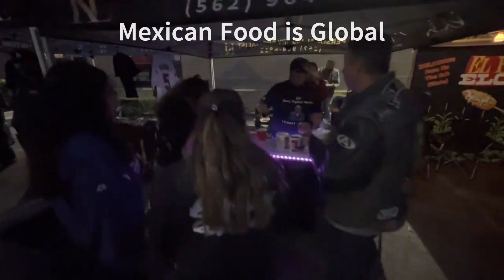Motorcycle Bike Night Southern California May 2023 Motorhelmets Orange County Los Angeles CA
LA Bike Night Orange County Bike Night

Store Specials on Motorcycle Gear, Helmets, Gloves, Jerseys, Jackets Los Angeles Long Beach Whittier Santa Ana Irvine Anaheim Yorba Linda Orange County California

Store Discounts for Motorcycle Gear & Service Motorhelmets.com Fullerton CA Orange County

M-F 10am - 7pm PST | Sat 11am - 6pm